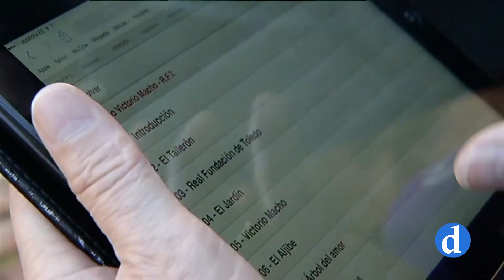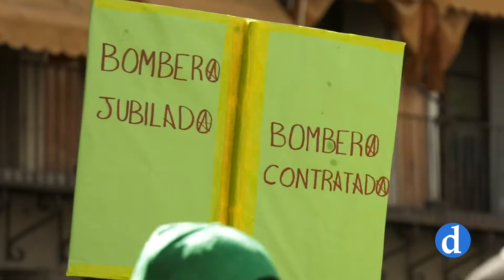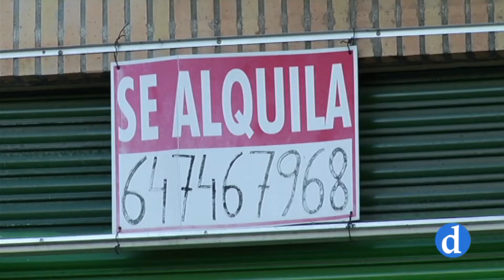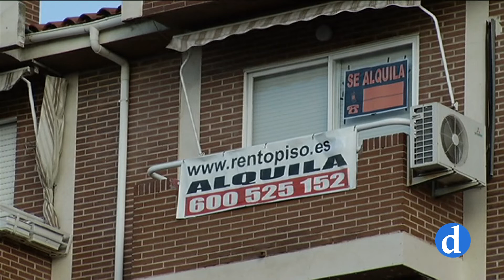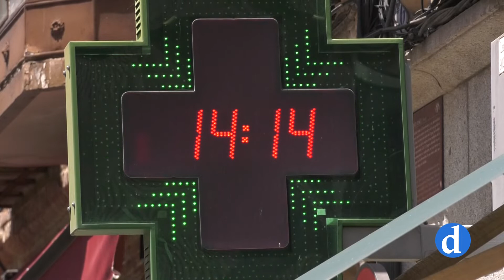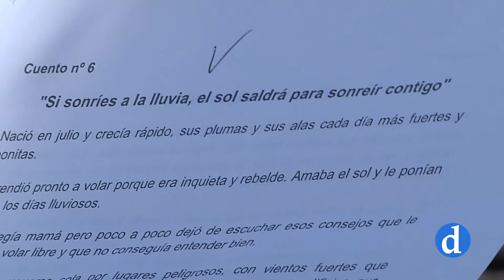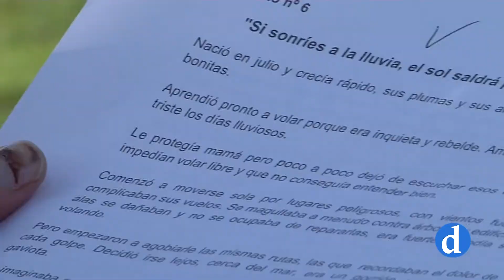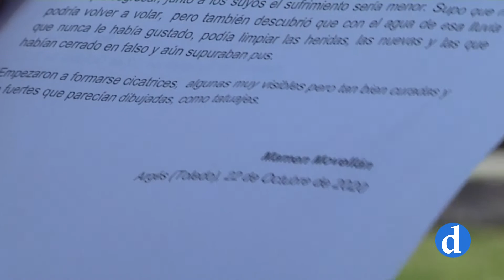NOTICIAS Jueves 12 de Agosto 2021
Informativo de Canal Diocesano que presenta y dirige Celia Marqués. Destacamos lo más importante de la actualidad local, provincial y regional que ha ocurrido hoy 12 de Agosto.